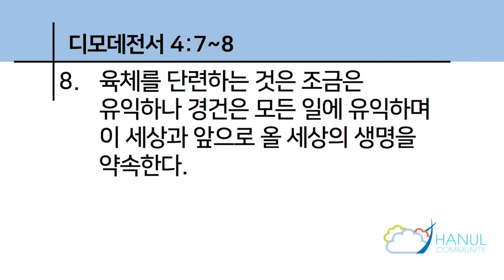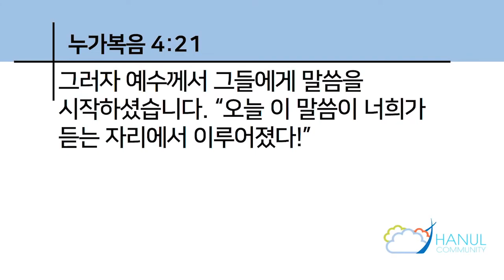가스펠 프로젝트(10) 자유의 복음을 선포하다 - 2020년 8월 9일 온누리교회 하늘대학부 예배 (배행삼 목사 설교)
가스펠 프로젝트(10) 자유의 복음을 선포하다
배행삼 목사